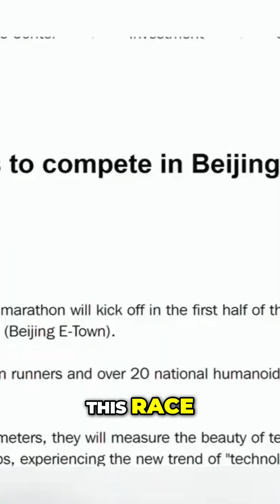Humanoid Robots Race Human Athletes: The Future of Competition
Welcome to TechVantage – Your Ultimate Destination for the Latest in Technology!

At TechVantage, we explore the world of cutting-edge technology, providing the latest tech news. Whether you’re a tech enthusiast or someone looking to stay updated on the newest gadgets and innovations, our channel is here to offer expert insights and tech advice.

What you’ll find on TechVantage:

Tech Reviews: Honest, comprehensive reviews of the latest tech news.
Tech News & Updates: Stay informed with the latest trends, tech innovations, and product launches.
Tech Tips & Tricks: Handy advice to optimize your tech experience, improve performance.